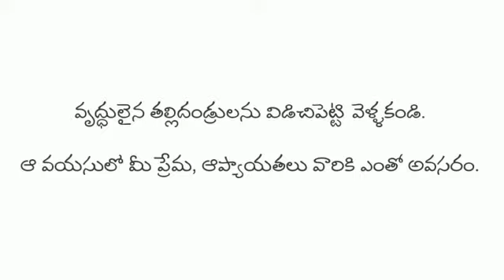Meet with Old People | WAYCT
Don't Leave Parents At Their Old Age.
We Are with You Charitable Trust is a Non Governmental Organization working in the fields of education, health, adolescent health education, environmental protection and serves poor and needy.

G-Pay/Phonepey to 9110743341